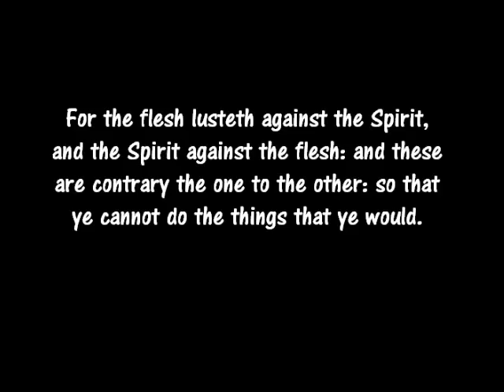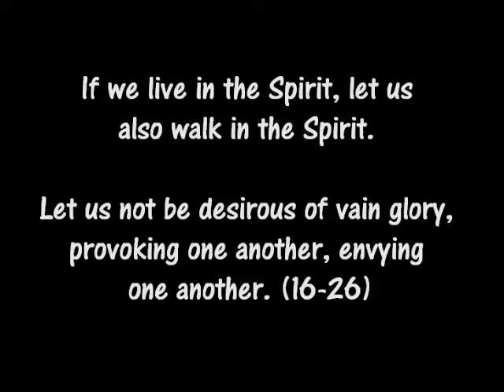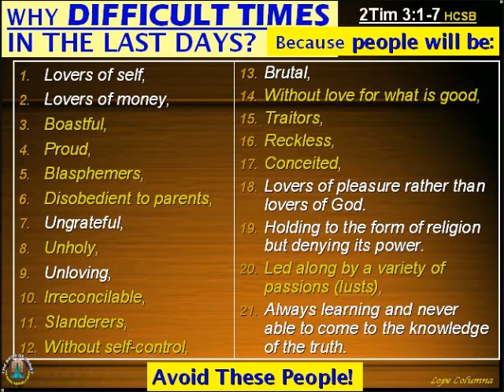Galatians 5 - The Two Enemies